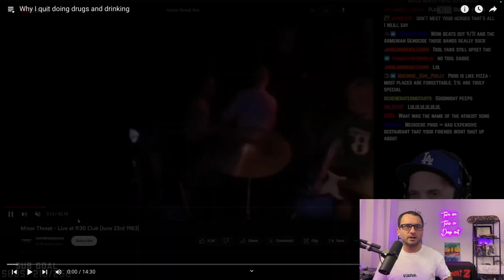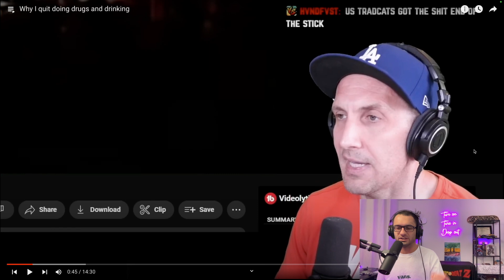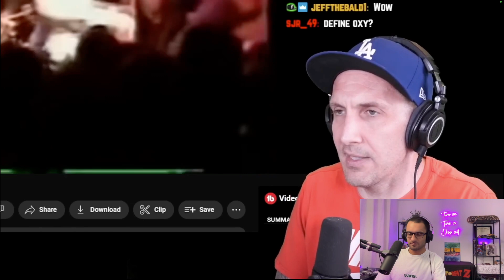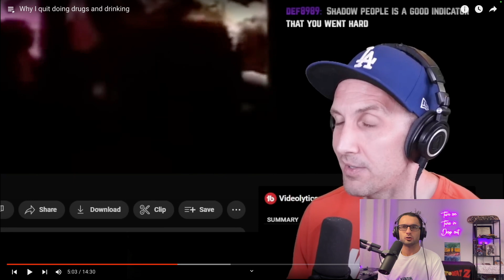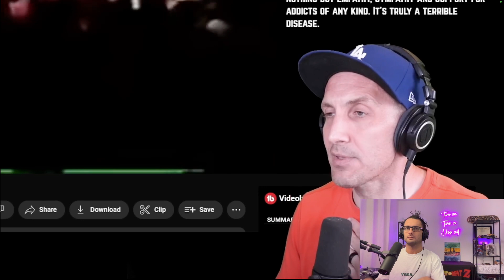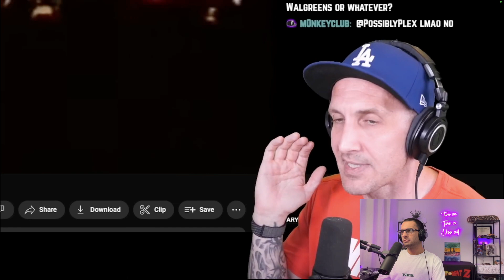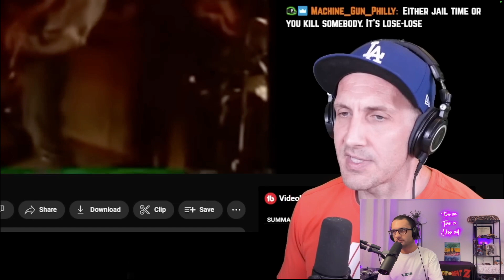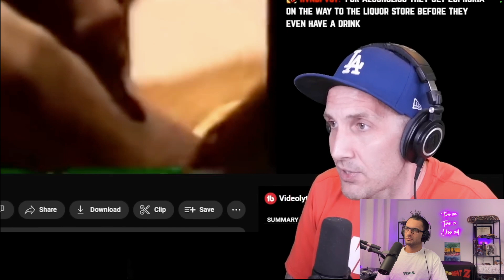Words Matter When Giving Advice on How To Get Sober | Addiction Neuroscientist Reacts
@ThePunkRockMBA made a video about a year ago discussing his struggles with substance use disorder and how he got sober and in this video I react to his advice. Finn McKenty does give some good advice on how to get sober, my only problem with Finn is his lack of understanding surrounding the stigma of addiction.

"Words Matter - Terms to Use and Avoid When Talking About Addiction"